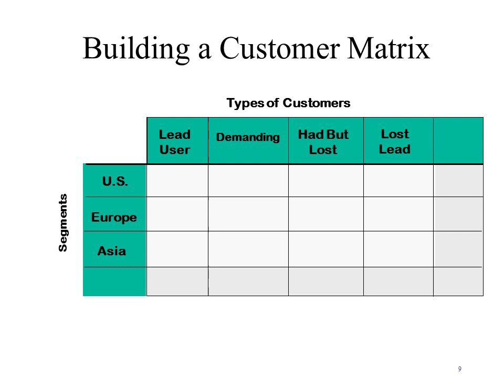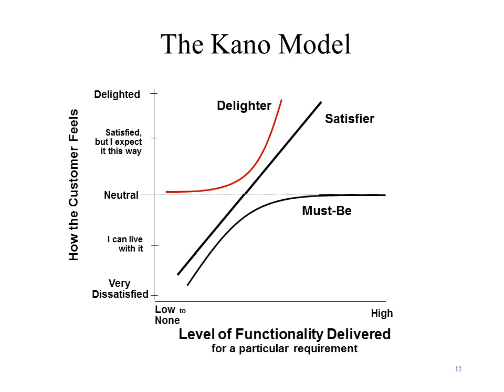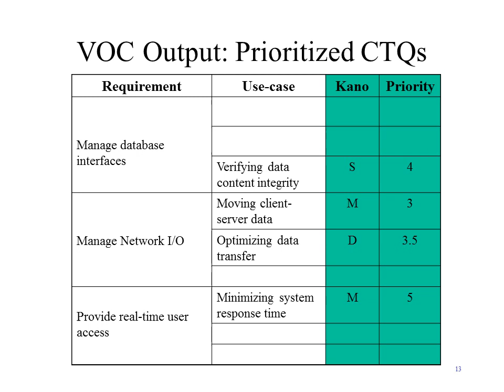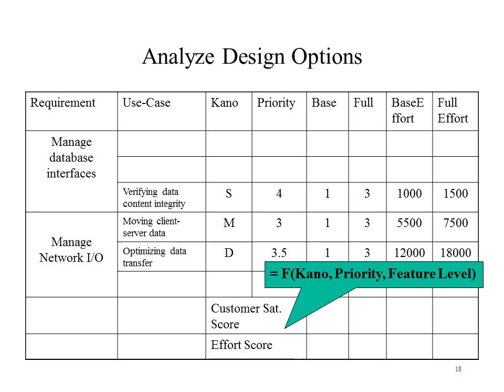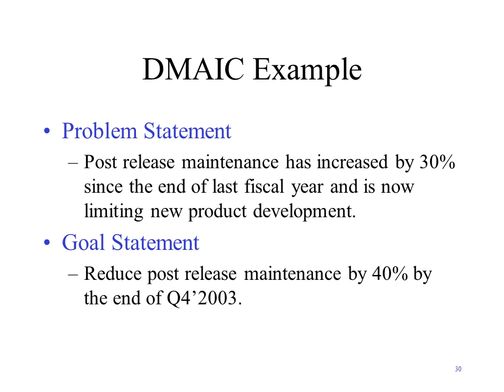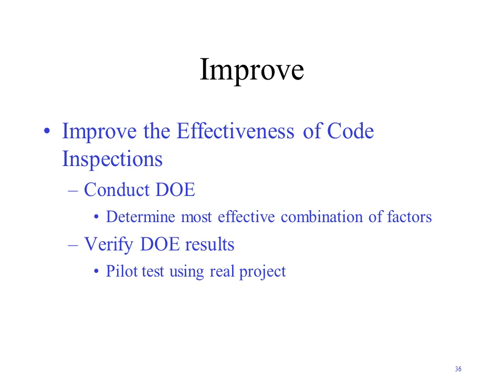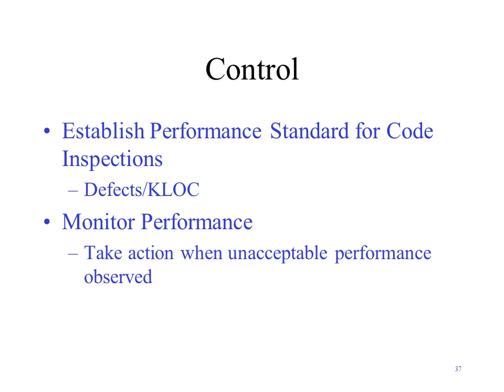Applying Six Sigma to Software Development: A Practical Guide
Software Development

Large Opportunity for Improvement
Approximately 25% of software projects are canceled
Average project exceeds
Costs by 90%
Schedule by 120%
Risk of project failure increases with size

Six Sigma

Well-defined improvement approach
Impressive track record of achievements
Adaptable